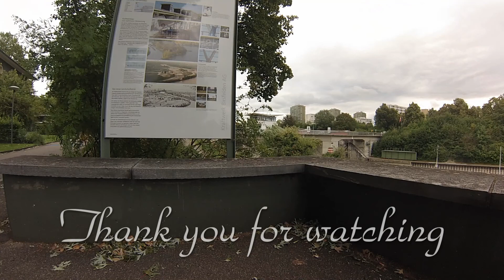At the floodgate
Today I wanted to make a video with people in it. It worked, there were many people walking, running and rolling by.